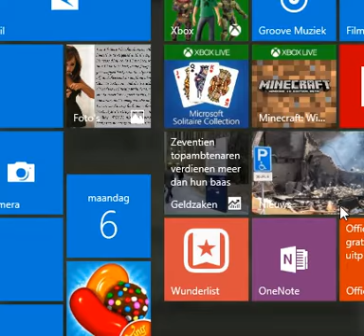super mario crossover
een van mijn lievelings spellen